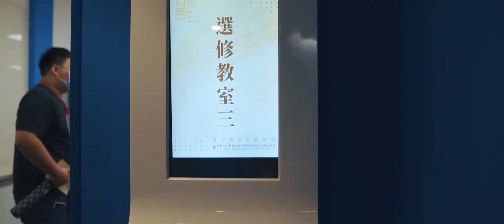【活動紀錄】北學聯 - 2020 全國學生會暑期幹部訓練營SDE | 2020.07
HUH影像工作室 Picture Production.
Director、Editor、VFX、Colorist：葉柏逸 IamBenny
Camera Op：葉柏逸 IamBenny、林玉涵、鄭頤 Felix
Camera、Len & Gimble
- Sony A6400 with Sigma 16mm F1.4 DC DN C and DJI Ronin SC
- Sony A6400 with Sony E PZ 16-50mm F3.5-5.6 OSS and ZhiYun Weebill S

0:00 交代場景
0:11 帶入人物 敘述事件
1:11 第一次情緒湧起 由Day1的梗帶入高潮
1:41 交代Day2場景、人物及事件
2:41 第二次情緒湧起 由Day2的梗帶入高潮
3:08 情緒收縮
3:22 倒放開頭 暗喻學生自治的永續